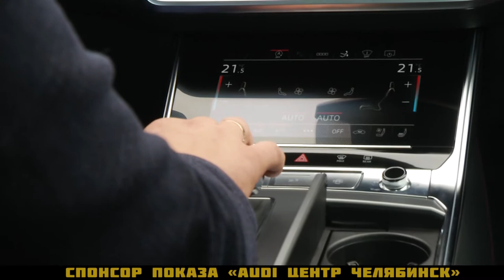Audi RS Tour: драйв, комфорт и интеллект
Не будем вдаваться в технические характеристики моделей Audi RS , всё это лучше расскажут

Отметим только , что  Audi RS Тour стал настоящим праздником для ценителей высокой инженерной и дизайнерской мысли.

Помимо безумной трансмиссии и бесподобного внешнего вида, в
этих моделях есть всё, что мы любим Audi: отделка кожей,  полностью цифровая приборная панель, большой и умный сенсорный экран, и этот список можно продолжать бесконечно!

За всеми обновлениями в модельном ряду Ауди Центр Челябинск можно также следить и в Инстаграм